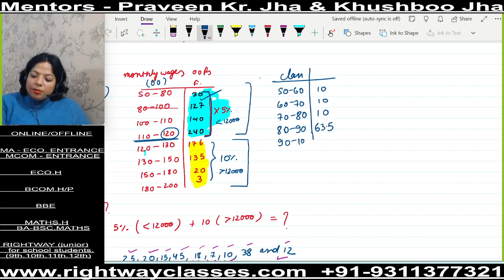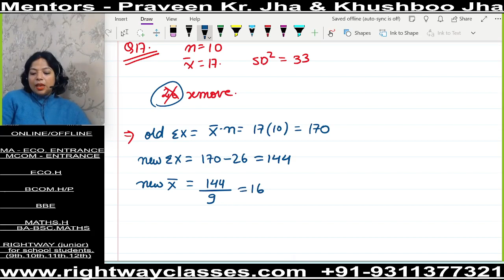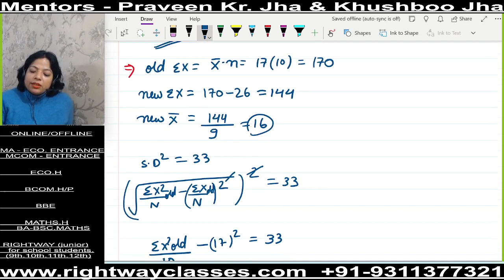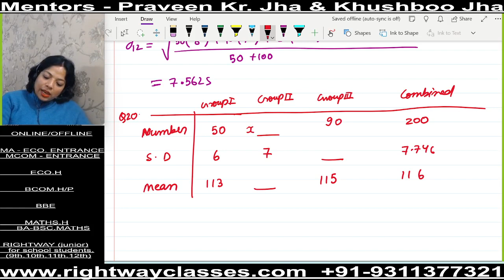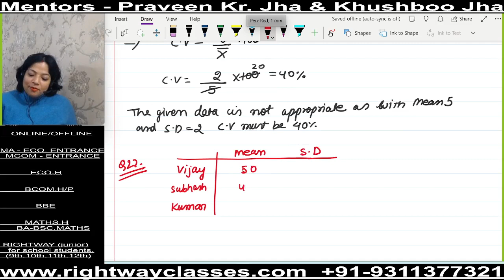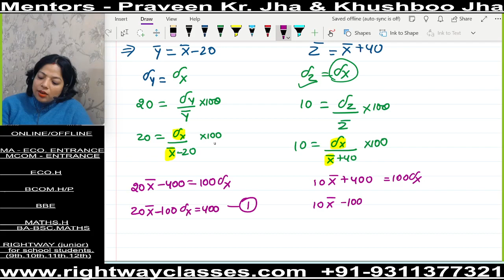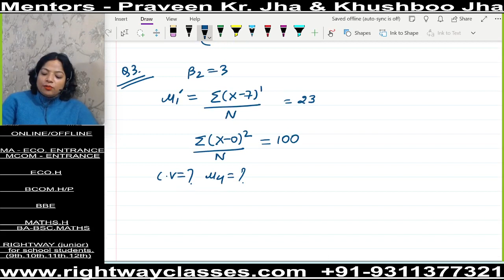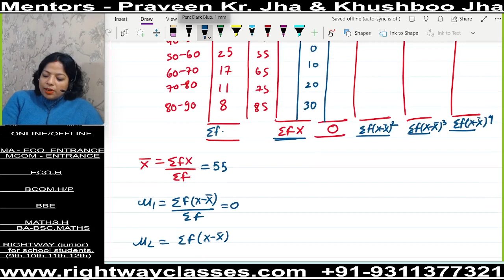STATS 1 CH 1 PREVIEW OF STATS ASSIGNMENTS CLASS 3